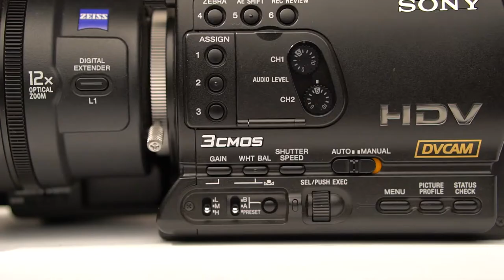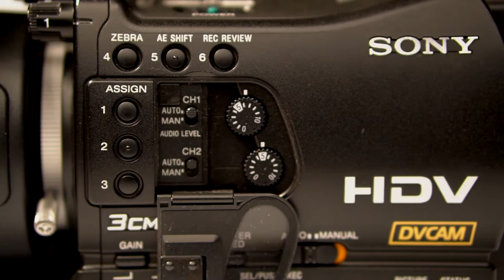Sony HVR-Z7E professional HD video camera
Sony professional HD camera (HDV format) that allows simultaneous recording on tape and memory card (with the optional HVR-MRC1). Removable 1/3" lens. With an adapter you can also use 1/2" or 2/3" lenses. Comes with a very nice Carl Zeiss 12x lens (VCL-412BWH) which offers a nice zoom range (32-384 mm) and very good aperture: F1.6-F2.0.